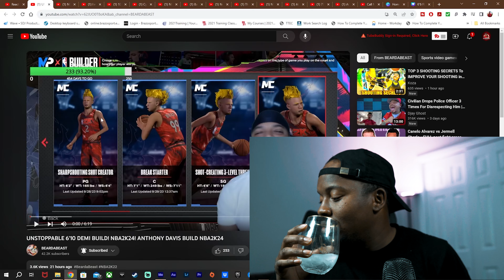BearDaBeast Made an Anthony Davis build NBA 2K24 (Dance Reacts)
Keep In Touch With Me Here Also:
*Xbox One GT: CallMeDance

Call Me Dance Ceo of SDJ Productions!!

"Self belief or self confidence and staying positive in all things